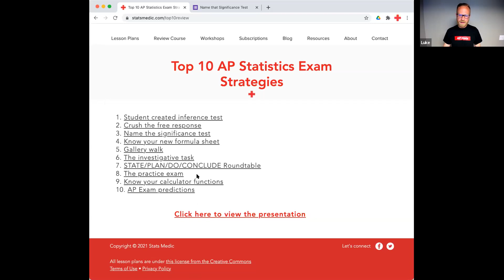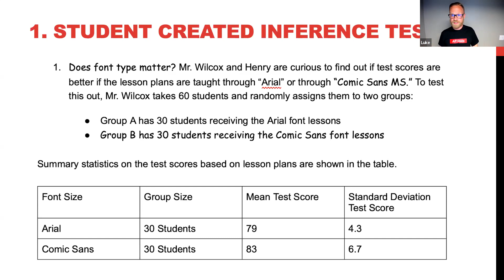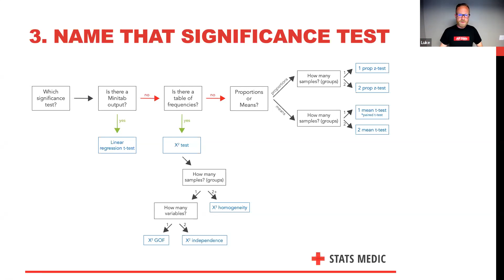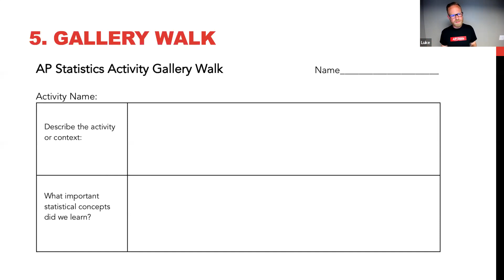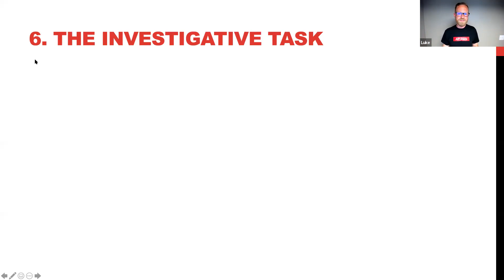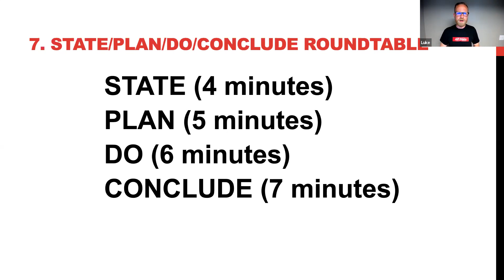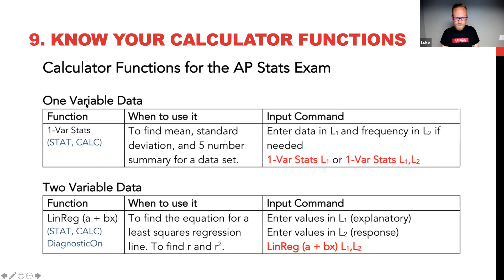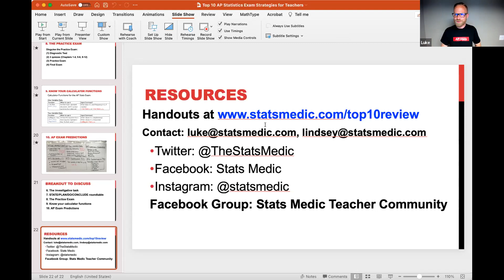Top 10 AP Statistics Exam Review Activities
The difference between GOOD scores and GREAT scores on the AP Statistics Exam depends on the quality of your AP Exam review. In this session, we will showcase 10 awesome activities you can do with your students to best prepare them for the AP Exam.